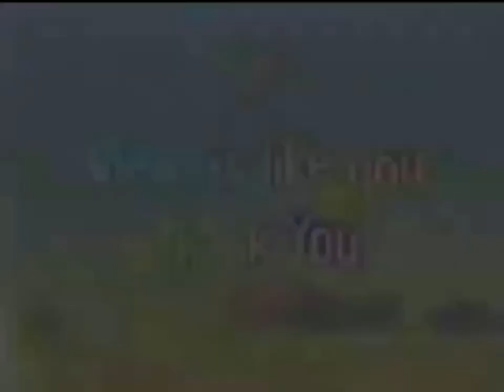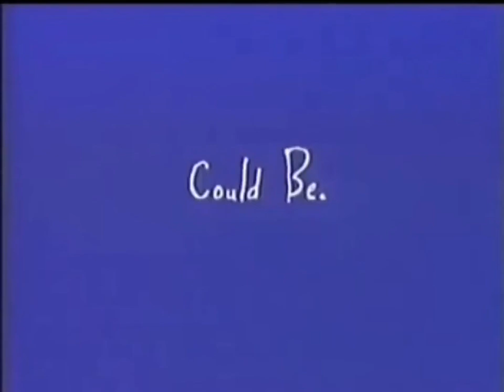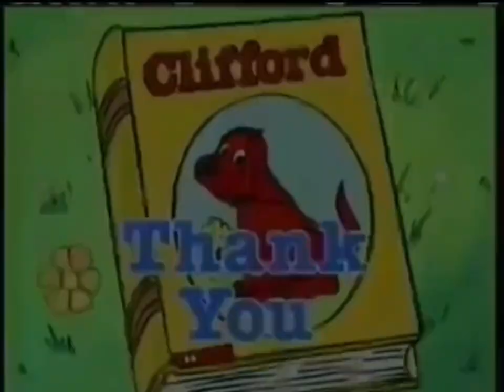PBS Kids Program Breaks (2004 WLIW) Fanmade & Fake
Recorded After "It's a Big Big World" & "Boohbah".